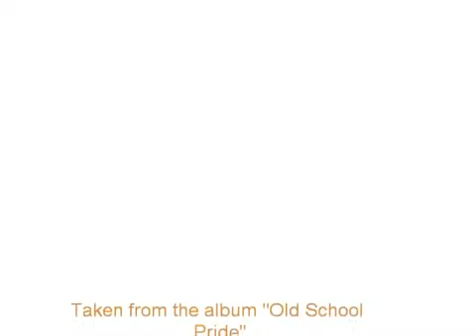YOUNGBLOOD - Old School Pride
American Oi band formed in 1988.